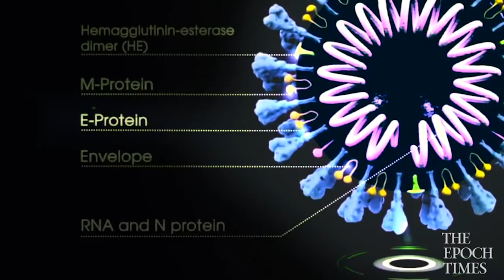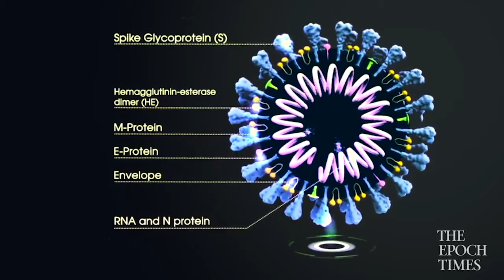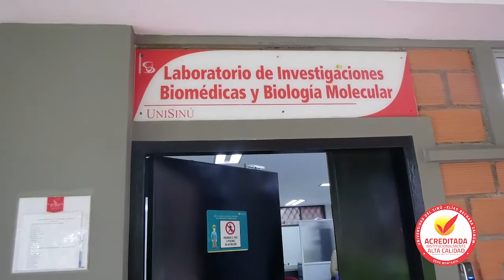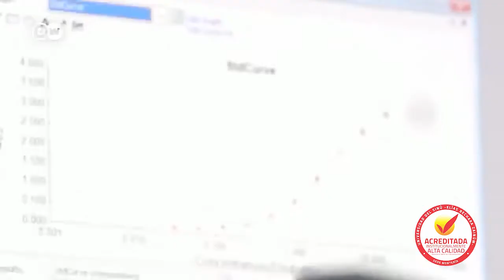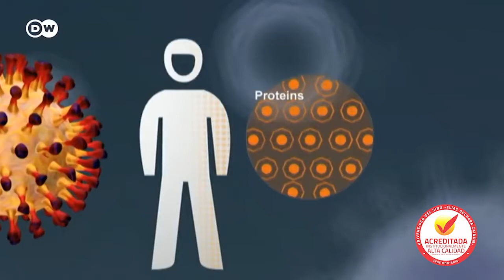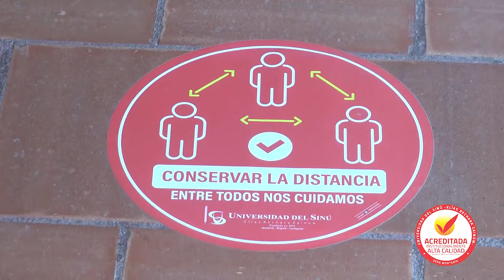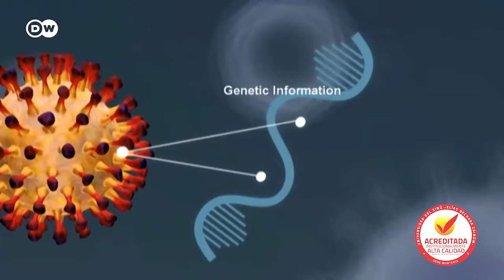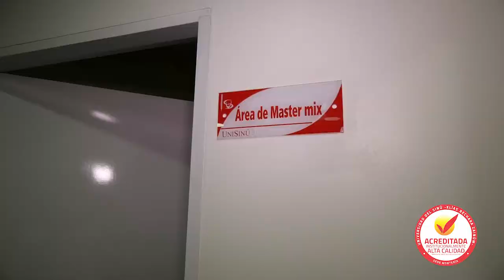Investigador Unisinuano analiza situación de la pandemia por el Covid-19 en Montería.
Entrevista 🎥 Investigador Unisinuano analiza situación de la pandemia por el Covid-19 en Montería.

El docente investigador de la Universidad del Sinú -Elías Bechara Zainúm-, Heiser Arteaga Pautt, hizo un análisis de la situación actual de la pandemia en Montería, al inicio del mes de diciembre.

El docente de la Facultad de Ciencias de la Salud, señaló que luego de que la ciudad viviera el pico más alto de la pandemia entre los meses de julio y agosto se registró una disminución sensible en el número de casos y de hospitalizaciones, con una positividad que hoy alcanza el 5%, sin embargo, señaló que es una baja de la cual aún no se puede confiar de la ciudadanía.
El investigador destacó que en los últimos días se han registrado más casos positivos en la ciudad, pasando de reportes de cuatro (4) o cinco (5) a cincuenta (50) casos diarios, en promedio.

Arteaga Pautt, quien es miembro de Comité Técnico Científico de la Alcaldía de Montería, dijo que la única manera que se tiene para contener un posible crecimiento del número de casos es el autocuidado, acatando y respetando las recomendaciones de las autoridades y que desde el momento en que las personas entiendan de que el virus sigue estando presente y que puede estar en cualquier parte, estamos ayudando a su contención. Dijo que es necesario seguir usando el tapabocas, lavarse las manos con frecuencia, conservar el distanciamiento físico y evitar las aglomeraciones.